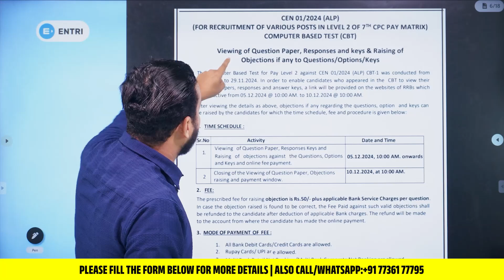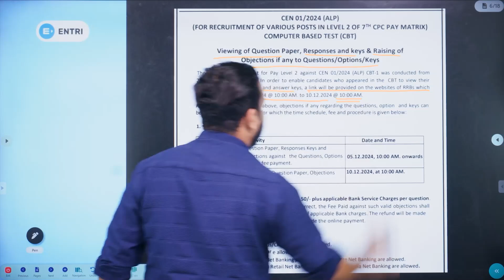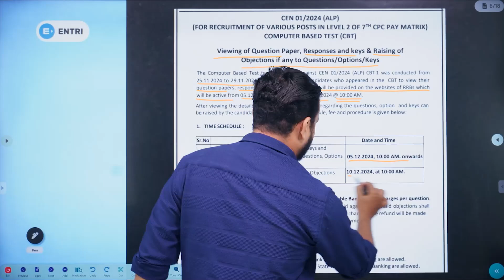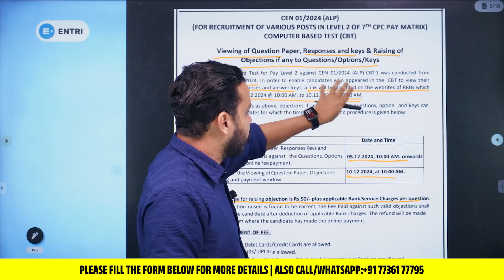RRB ALP NEW UPDATE - Complete analysis | Shad sir